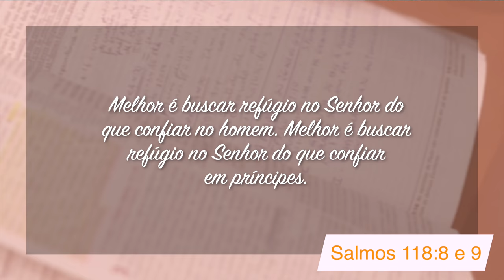Minutos de Esperança | Um Deus que é alto refúgio | com Pr. Elias Brenha